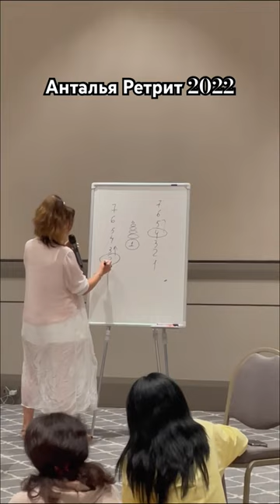Янги Ретрит 2023 13-27 октябрь